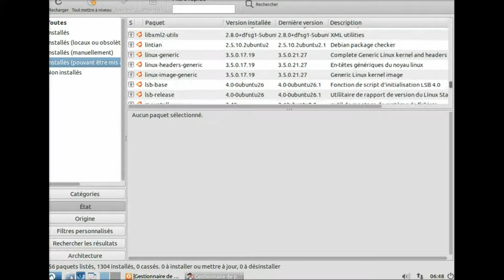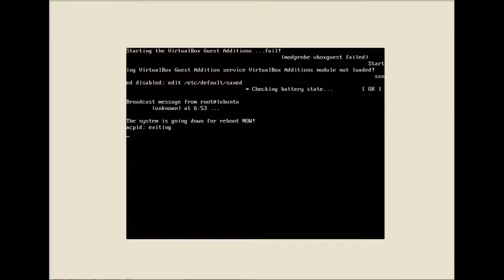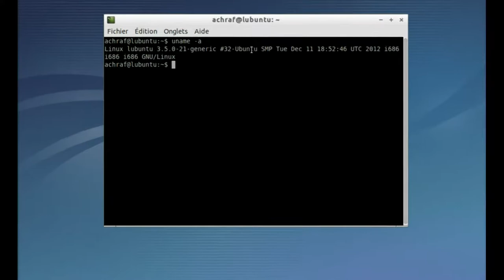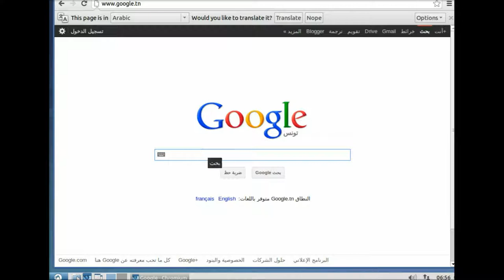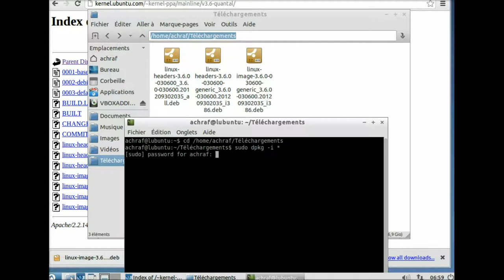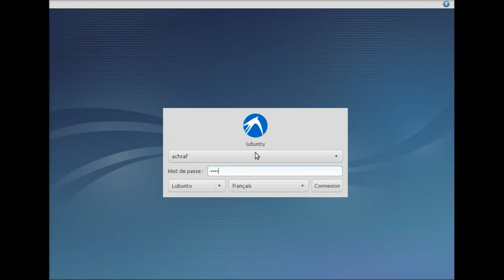Upgrading the linux kernel on (L)Ubuntu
Two way to upgrade the linux ubuntu kernel (availbale to any version)).